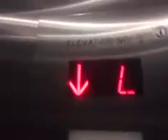November 10, 2023